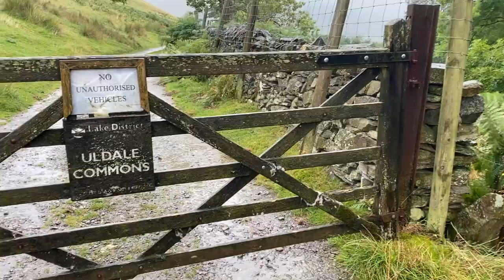SOLO Wild Camping in the lakes? with my Dog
A cheeky wild camp in the lakes. Crossed our fingers but the weather could have been better!  Bagged 5 Wainwrights and we could have been anywhere with all the cloud and wind.

Why not buy me a Gin or Coffee .. or maybe a treat for Dotty.